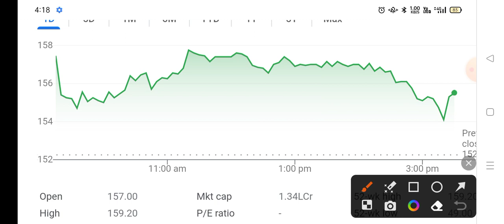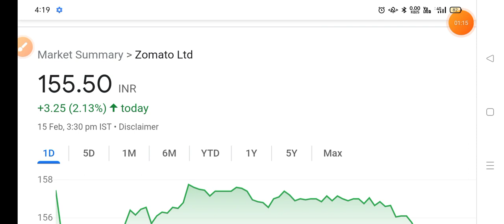Zomato share news, zomato share latest news today, Zomato latest news, Zomato news, Zomato share🔥